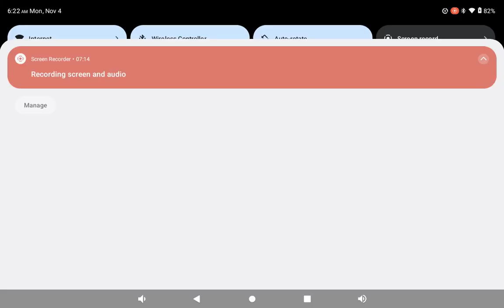🎮PmRC Gaming 🎮 Clip of the Day gaming gamingvideos 🎮